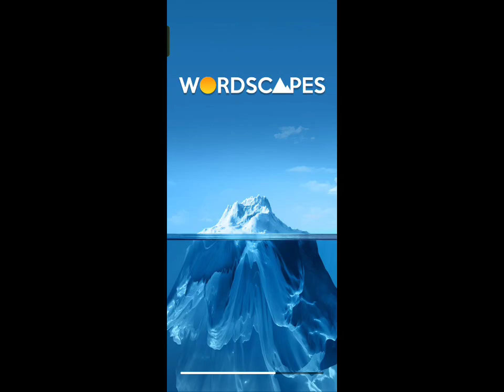Wordscapes ( Level 52-62 ) | Part 5